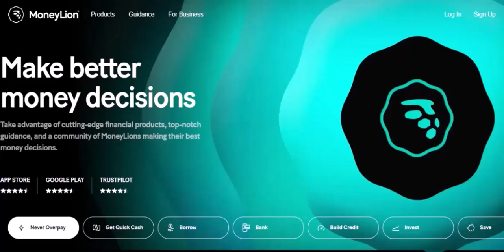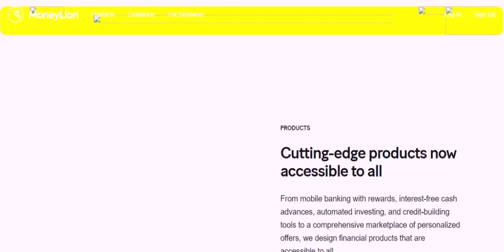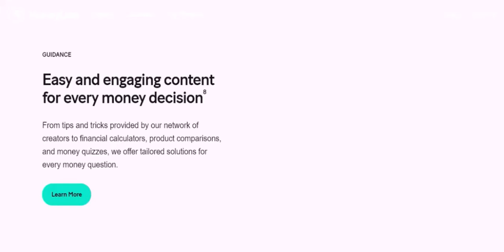What is the limit on MoneyLion instant transfer?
In this video we dive into the deep about What is the limit on MoneyLion instant transfer ,